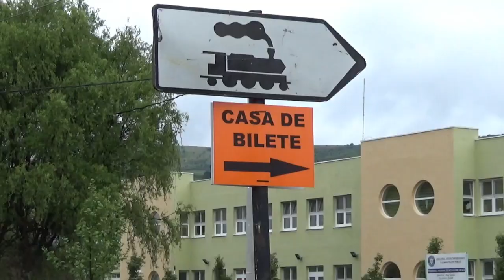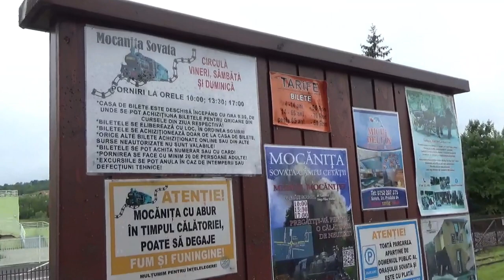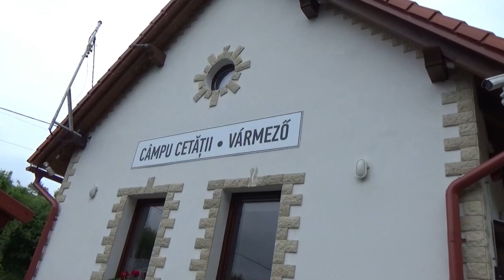Mocănița Sovata trasă de o locomotivă cu aburi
Mocănița de la Sovata  = ESTE  o bijuterie nostalgică care traversează peisaje pitorești, încântând turiștii cu farmecul său autentic. Haideți să explorăm această minunată călătorie cu trenul de epocă:
1. Istoric și traseu:
o Mocănița de la Sovata circulă pe un traseu de cale îngustă, fiind remorcată de o locomotivă cu abur construită în 1949 în Polonia.
o Traseul are o istorie de peste un secol și se întinde pe o distanță de 14 km.
o Punctul de start este gara din stațiunea Sovata, iar călătoria se încheie la Câmpu Cetății și retur.
o Începutul utilizării în scop turistic a liniei ferate a fost în august 2011.
2. Deci = ÎMBARCAREA ÎN VAGOANE !
3. Peisaje și atmosferă:
o Zona parcursă de mocăniță este pitorească, străbătând dealuri împădurite și chei sălbatice.
o Trenul trece prin fața caselor localnicilor, iar turiștii pot răspunde saluturilor acestora.
o Locomotiva cu abur merge alene, pufăind, iar uneori pare să se poticnească, dar ajunge întotdeauna la capătul traseului.
o Șuieratul locomotivei anunță apropierea destinației, iar pasagerii aplaudă la fiecare fluierat.
4. Locomotiva cu abur:
o Locomotiva a fost construită în 1949 și are o viteză maximă de 35 km/h.
o Autonomia locomotivei este de 30 de km.
o Mocănița este compusă din locomotivă și 3 vagoane de epocă.
5. Experiența călătoriei:
o Pe traseu, călătorii sunt însoțiți de o doamnă numită Carmen, care întreține atmosfera și povestește despre istoria și traseul mocăniței.
o Voie bună, veselie și priveliști de neuitat fac din călătoria cu mocănița o experiență memorabilă.